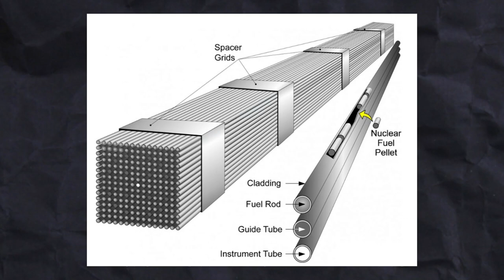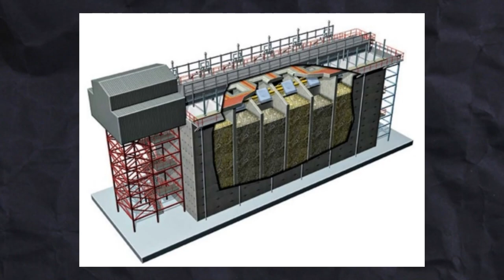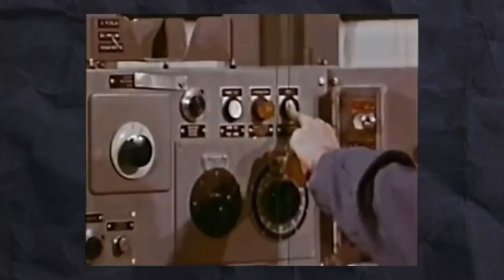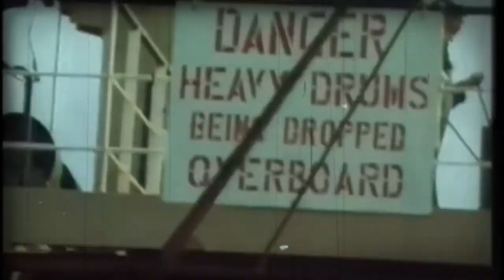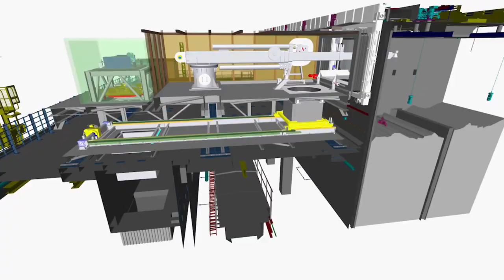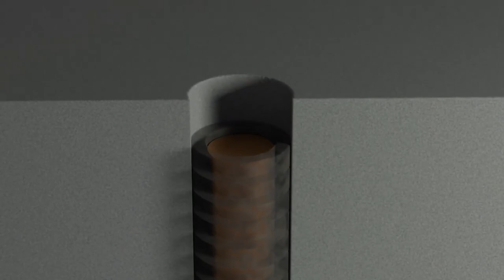The Race to Seal 80% of the UK's Nuclear Waste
Europe's Most Hazardous Nuclear Facility: The Epic Cleanup Race

Sellafield comprises more than 200 nuclear facilities and more than 1000 buildings. It's a huge but cramped place. 13,000 people work in a 3.7 mi (6 sq km) space surrounded by razor wire. Sellafield has its own roads, its police force- the Civil Nuclear Constabulary (CNC), and its own fire service. It also has a railway station and, until September 2001, its visitor center was a major tourist attraction visited by an average of 1,000 people per day.

The 85-year-old aging walls of Sellafield have been tasked with storing 80% of the UK’s nuclear waste. And that’s not all! This site has an interesting history. Formerly known as Windscale, it was built in 1942 as an Ordinance factory during World War II. It was in this very war that the US developed the first nuclear reactor and its massive power was displayed to the world with the use of two atomic bombs. The explosion caused a flash that could be seen over 100 miles (161 kms) away. Estimates range from 110,000 to 210,000 were killed in the initial explosions and many more would later succumb to radiation poisoning. The war ended with victory for the Allies including Great Britain. However, the international climate was still hot.

The US had already become a nuclear power and Russia was still in the race to become one. To solidify its security, the UK also embarked on a nuclear program. Sellafield was chosen to be the site for Britain's first atomic reactors - known as Pile 1 and Pile 2. These were not built to generate electricity but to produce plutonium for the nation's independent nuclear deterrent. Construction was carried out at breakneck speed as political leaders pressed scientists to complete the project quickly. We release two videos each week bringing you the hottest news in the engineering world!

As a result of this hard work, Britain was able to explode its atomic bombs by 1952. The UK became a nuclear power and won itself a permanent seat on the UN Security Council, thanks to its nuclear engineers and scientists. Given the pressure on delivering the project, no thought was given to the nuclear waste generated and how to dispose of it. Soon Britain had to pay a hefty price for its short-term policy making. Uranium fuel rods that were burnt inside the reactors, came with an aluminum cladding.

This aluminum was a waste that had to be disposed of. However, it became 10 times harder as it had to be removed in a highly radioactive state, from the two reactors as their fuel was decommissioned and their plutonium extracted. So everyone decided to dump it in a building called b41. The b41 was a concrete storage facility with six compartments.

As everything in this world has an expiration date, Sellafield is no exception. These structures are degrading over time due to age, the sea air, and the radiation itself. If they degrade too much, waste will seep out of them, poisoning the Cumbrian soil and water. A decommissioning program is underway to clean the debris, destroy the silos and fill the ponds with soil. Thousands of people work round the clock to achieve this monumental task that requires both time and truckloads of cash. According to estimates, Sellafield will be fully decommissioned by the year 2120 for £121bn.